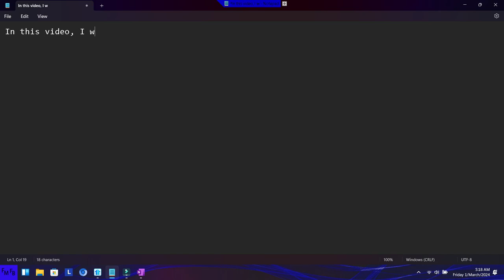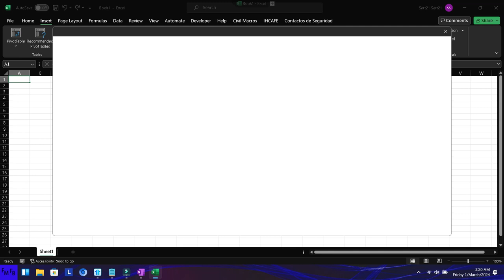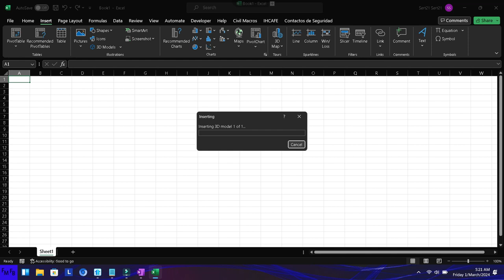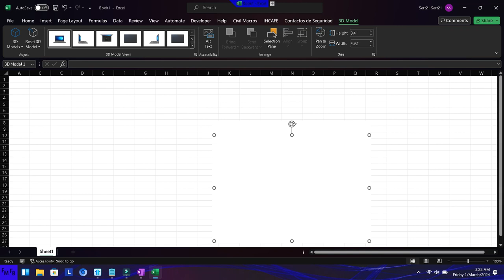How to insert a 3D Model in Excel